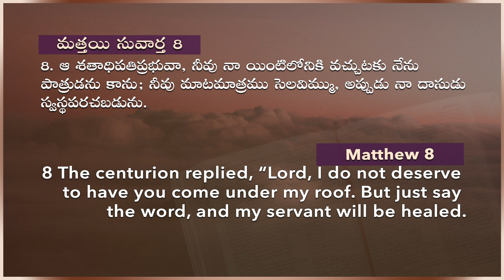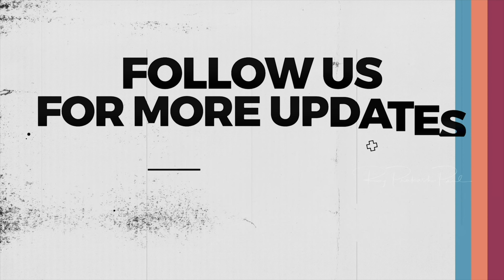20 Minutes Sermon || Raj Prakash Paul || Telugu Christian Message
4k full hd christian song